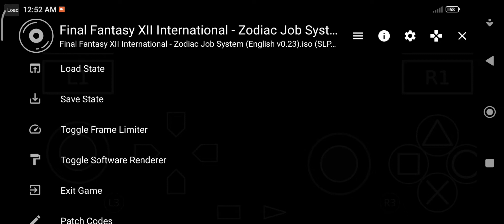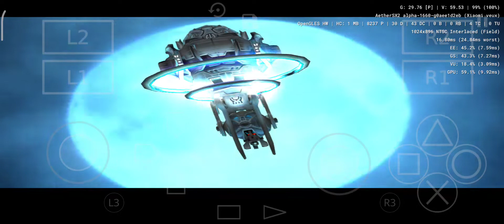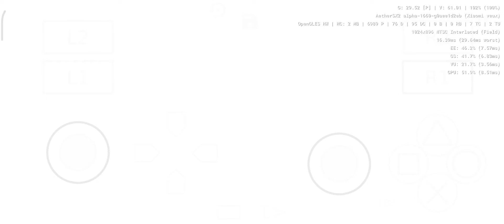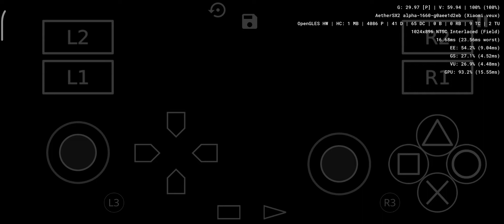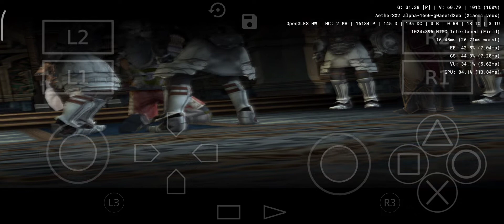Final Fantasy XII AetherSX2 Test Snapdragon 695 (8/128GB)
Device: Redmi Note 11 Pro 5G